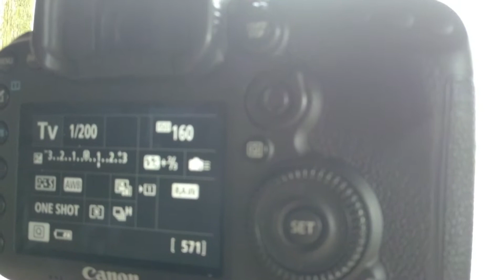Photographing the Great Crested Grebe Courtship Display - Wildlife Photography Vlog 3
Vlog 4 - capturing the beauty of the Great Crested Grebe's courtship display.  Shot over a week, this vlog has footage of the "head bob", "retreat" and the wonderful "weed dance" parts of the display, hope you enjoy!